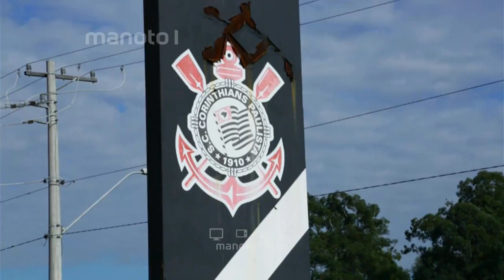تیم ۳۳ - قبل از بازی با نیجریه / Team 33 - Iran Nigeria Pre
Hotbird
Frequency: 11317
Vertical
Symbole Rate: 27500
Arabsat (Badr4)
Transponder: 21
Frequency: 12111
Symbol Rate: 27500
Polarisation: Horizontal
Yahsat
Transponder: 19
Frequency: 12072
Symbol Rate: 27500
Polarisation: Vertical